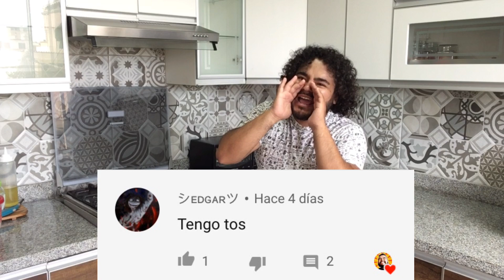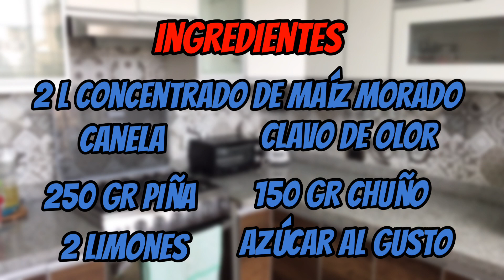MAZAMORRA MORADA😀 Postre Peruano Ideal Para Estos Días De Aislamiento Social ✅✅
mazamorra morada es un postre peruano muy facil de hacer les dejo los ingredientes
2 litros de concentrado de maiz morado
canela
clavo de olor
250 gr de piña (pueden adicionar manzanas, guindones)
150 gr chuño
2 limones
azucar al gusto

Recuerden Quedarse en casa en estos dias cualquier duda de la receta me pueden escribir :